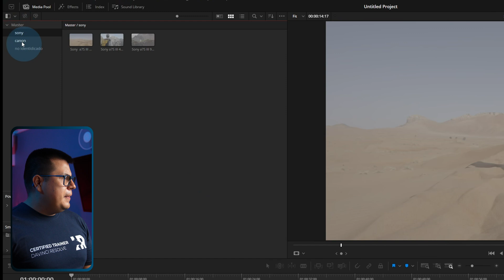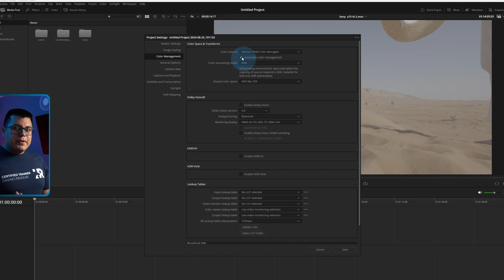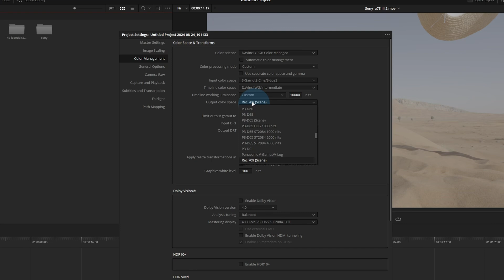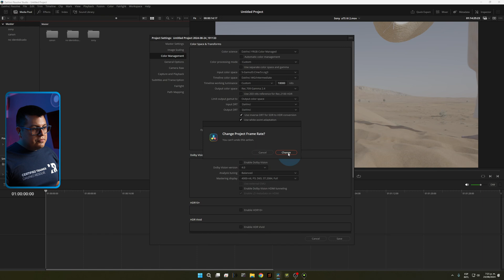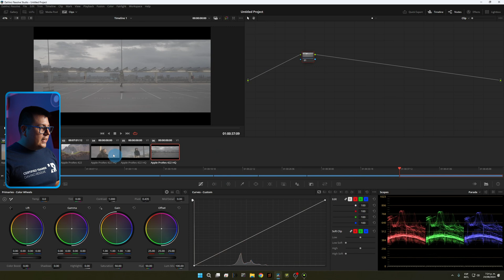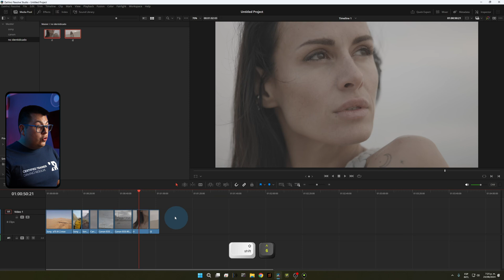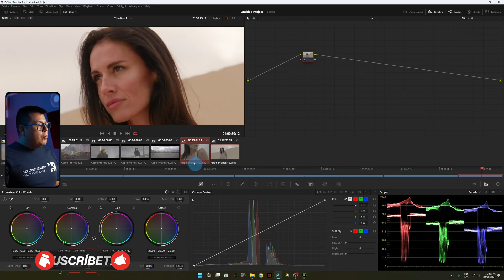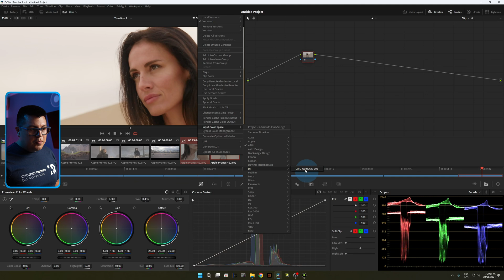Color Management en DaVinci: Aprende con 3 Ejemplos Fáciles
Aprende cómo gestionar el color en DaVinci Resolve de forma efectiva. Desde manejar material de distintas cámaras hasta solucionar problemas de color, este tutorial te guiará a través de tres casos prácticos para obtener resultados profesionales en tus proyectos. Domina la administración de color a nivel del proyecto  hoy

*Mi equipo o recomendaciones:*
*Cámaras*
▸ Cámara de video - Sony FX3 -
▸ Cámara de fotos/video  - Sony A7IV -
▸Camara de cine - Blackmagic Pocket 4K -
*Lentes*
▸ Lente gran angular - Sony 16-35 GMii -
▸ Lente de rango medio: Sony 24-70 GMii -
▸ Lente telefoto: Sony 70-200 GMii -
▸ Lente telefoto asequible: Tamron 70-180 -
*Trípodes*
▸ Trípode de estudio: Smallrig RA-S280-
▸ Trípode de viaje: Vanguard VEO* -
▸ Kit de micrófono inalámbrico: DJI Mic 2 -
*Iluminación*
▸ Luz principal: SmallRig RC 220B -
tubo led- Nanlite PavoTube -
*Mochila*
▸ Mochila: Lowepro Fastpack -
*Accesorios*
▸ Micro Color Panel -

*Índice de Capítulos*
00:00 - Introducción
00:33 - Paso a Resolve
00:53 - Escenario 1
06:26 - Escenario 2
08:02 - Escenario 3
11:08 - Bonus